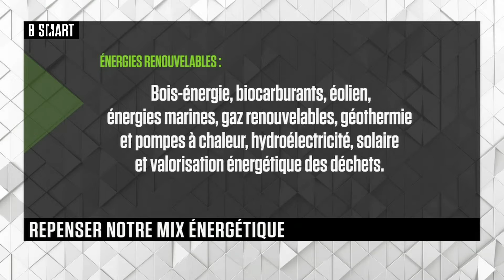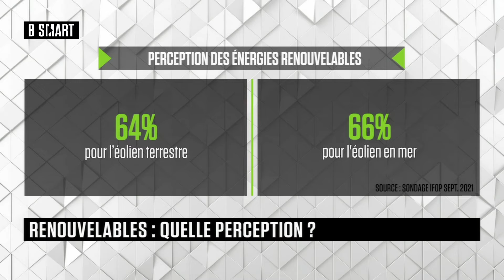SMART IMPACT - L'invité de SMART IMPACT : Jean-Louis Bal (Syndicat des énergies renouvelables)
Jeudi 4 novembre 2021, SMART IMPACT reçoit Jean-Louis Bal (Président, Syndicat des énergies renouvelables)